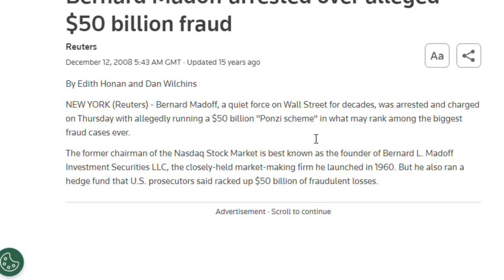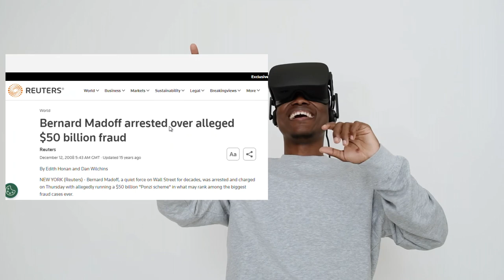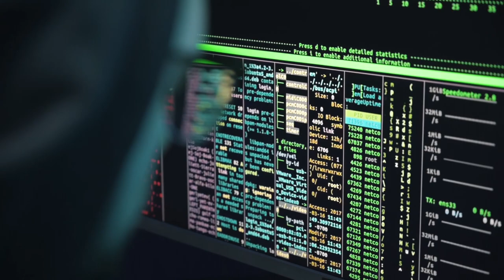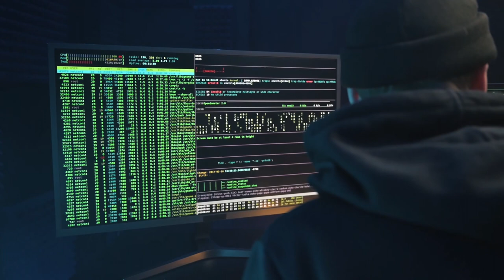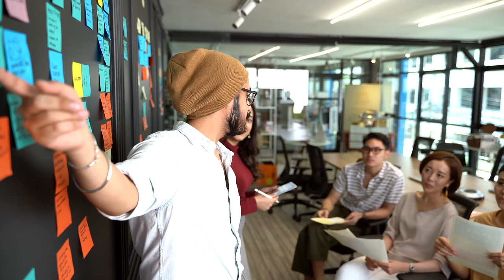Biggest Scammers Teach You How to Catch a Lie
We learn from the bad experience of people who have been scammed by Bernie Madoff, Sam Bankman-Fried and other conmen who became billionaires. How do you pick up hints when that someone you trust is scamming you. This video points to 3 amazing books that discuss this in detail.